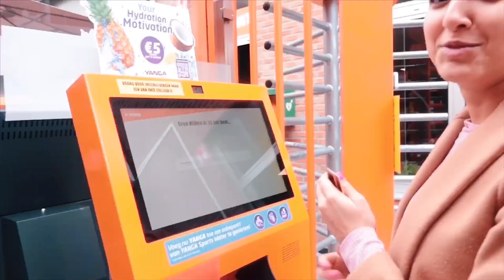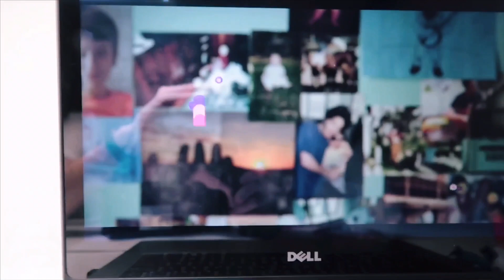Mijn lesvrije week: fitness, shoppen, bean boozled,...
Dit is een stukje uit mijn lesvrije week! Het is echt voorbij gevlogen maar ik heb toch mijn best gedaan om deze 2 dagen te filmen. Ik ben elke voormiddag naar de fitness gegaan, in de namiddag heb ik vaak afgesproken met vrienden, gewerkt of een chill dagje genomen.